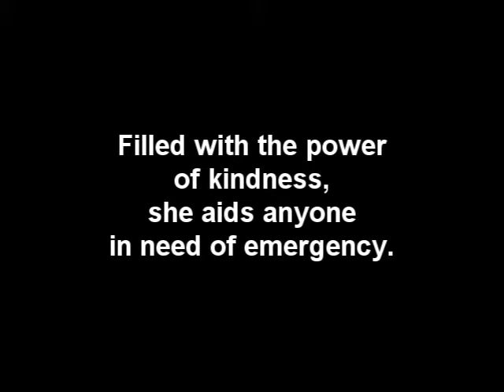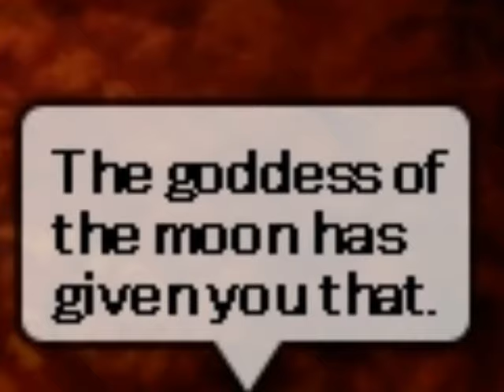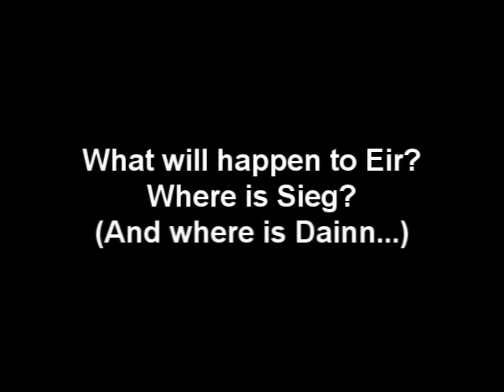Lunia - Child of the Moon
Note : This was my English I project. And I listed this as Ch.1...so my class doesn't think the ending was crap. And uh, no I'm not doing a Ch2.

...Not something I expected fully but the town herald scene was fun lul

Thanks to everyone for their great work!

And since Vegas can't really do much of a credits at the end (or I don't know how to do that) here are the songs used in order :

Kingdom Hearts Birth by Sleep OST - Dive into the Heart Destati
Lunia OST - Ramancha Prairie
Tales of Vesperia OST - Mages of the Shadow's Depths
Tales of Vesperia OST - Thousand Year Slumber of the Blastia
Final Fantasy XIII OST - Eden Under Siege
KH BBS OST - Dive into the Heart Destati (again)

SFX is from Lunia. Except the bell ring thing, I forgot where it was from.